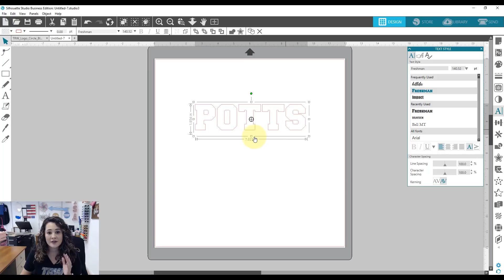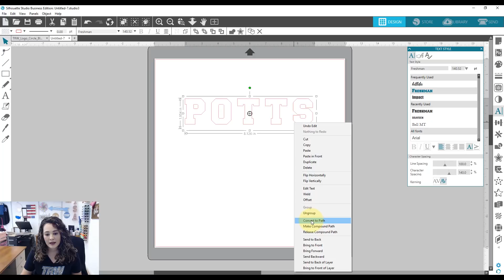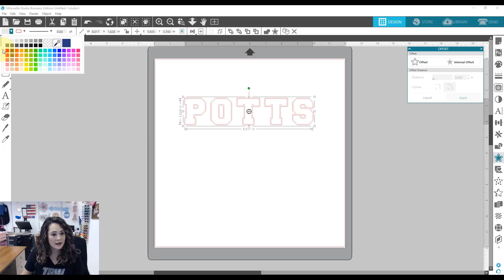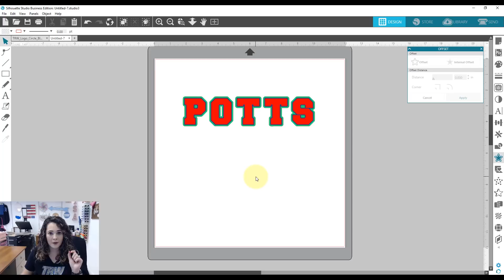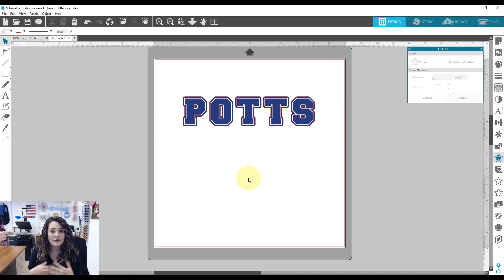How to Add an Outline Around Text in Silhouette Studio - Design Tutorial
This TRW design tutorial will show users how to utilize the Offset Panel of Silhouette Studio to create an outline around text. Outlines work well for athletic designs or defining your text to ensure readability on your finished product.